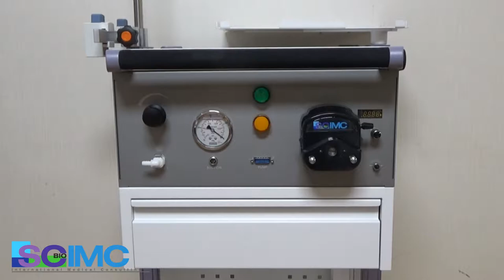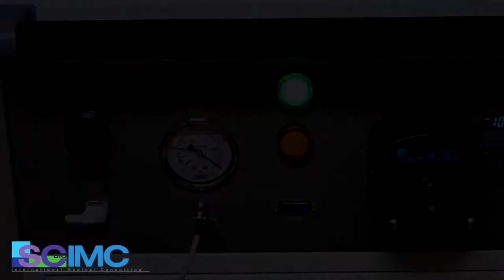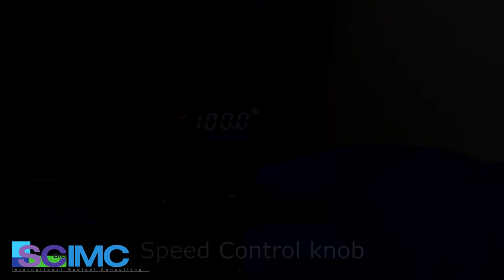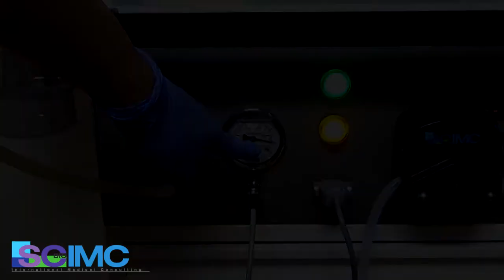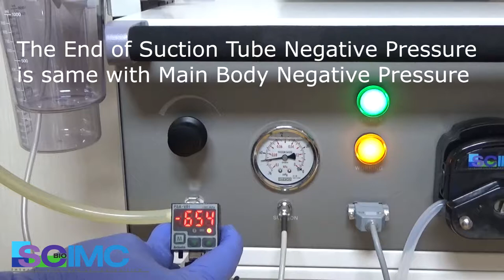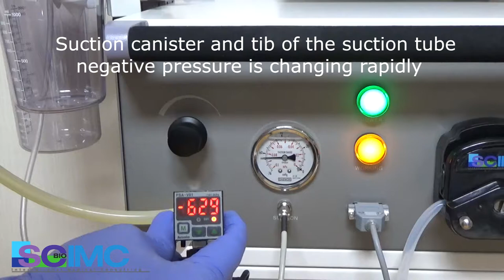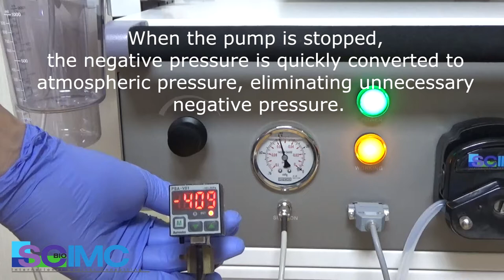SC-combo (RPRS) Laboratory suction pump System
Large-volume Laboratory suction  System Description for use
RPRS (Rapid Pressure Return System)
2L, 1L Canister included.

Available to integrate with various systems.
It can be located below and top the main laboratory equipment such as centrifuge

manufacturer
SCBio IMC Co.
164  ,Tancheonsang-ro, sigma 2,  A-dong 216-ho, Bundang-gu, Seongnam-si  Gyeonggi-do, Republic of Korea